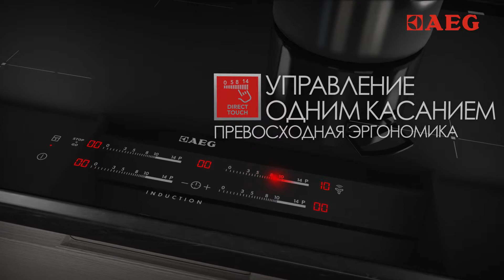Hob 2 Hood connect Vertical 1.mp4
Бытовая техника AEG